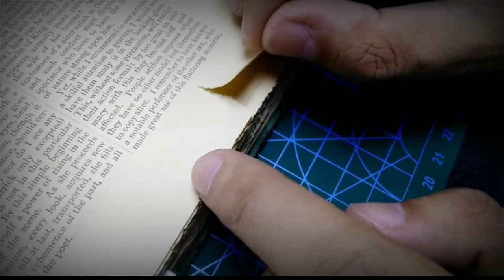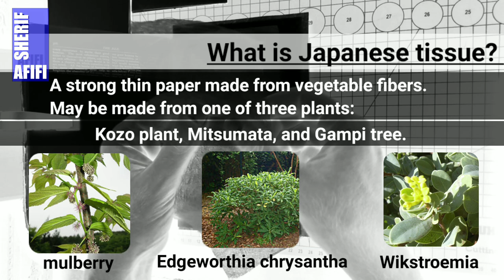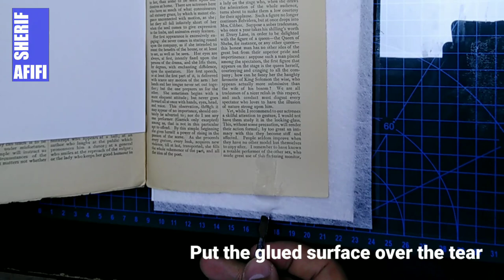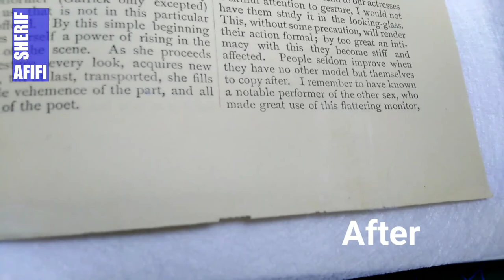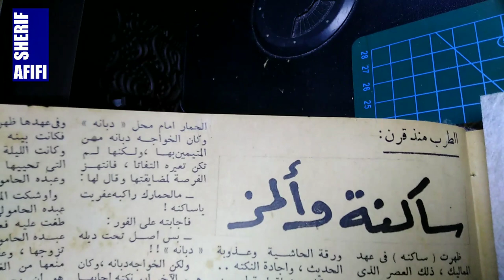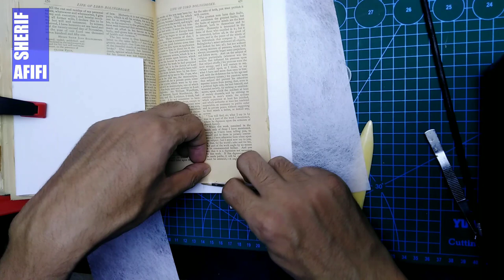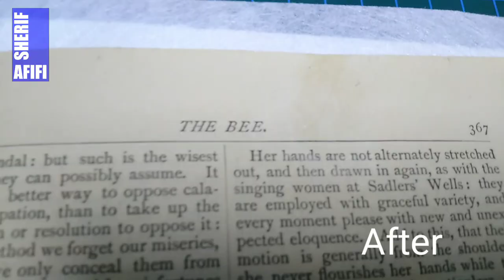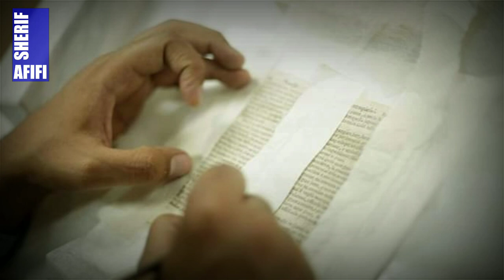Paper Mending | Episode 1 | Straight tear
Paper mending and repair techniques and secrets. Episode one, Mending Straight tear
with three different techniques.

What is Straight tear?
It is When the paper fibers split apart quite evenly,  and mostly towards the paper grain direction.

What is Reemay?
- Reemay is a non-woven polyester fabric.
- It used as a support media for documents to be repaired,  interleaving, or drying material.

What is Japanese tissue?
A strong thin paper made from vegetable fibers. May be made from one of three plants: Kozo plant, Mitsumata, and Gampi tree.

what is Organza:
A thin, plain weave, sheer fabric traditionally made from silk. Many modern organzas are woven with synthetic filament fibres such as polyester or nylon.

How to use the ready-made self-adhesive Tissue paper?
1 - Peel a strip of required tissue. This tear will be mend using 3.5 gsm Tissue
2 - Apply the glued part (the shiny surface) Over the tear.
3 - Apply some moisture over the Reemay (distilled water).

in this video tutorial, I am using here (CMC 6%) Sodium Carboxymethylcellulose as an adhesive.

Don't use:
- Tape (sellotape), scotch tape, Etc.
- Filmoplast P Tape, it is archival but not recommended for rare objects due to its reversibility.
- Heatset tissue (shiny and uses heat)
However, it is reversible with isopropyl alcohol, acid-free, and buffered with magnesium carbonate. As well it has long fibers, and it is transparent.

In conclusion, all types of commercial self-adhesive tapes should be avoided in historic document conservation and restoration.

Sherif Afifi
Creating a Knowledge Sharing Culture